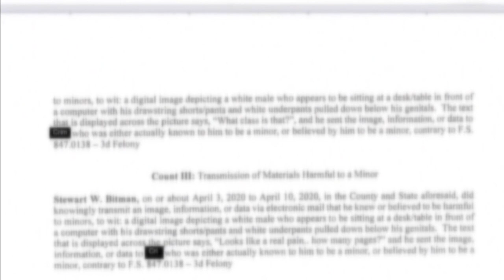Doctor accused of sending naked photos to teenager remains silent upon release from jail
Stewart Bitman was released from jail around 9 p.m. Wednesday after being grated $80,000 bond.